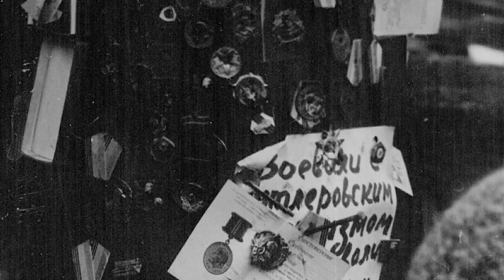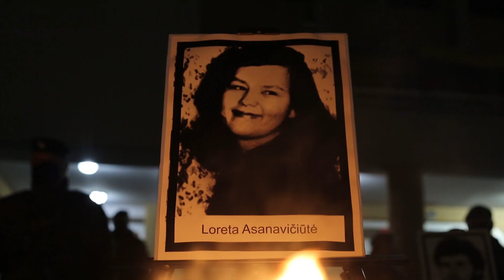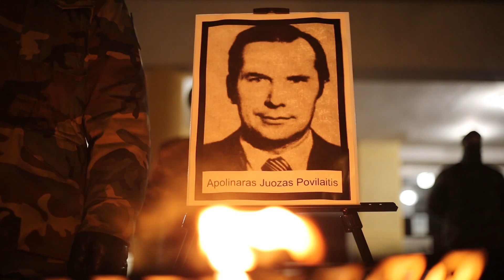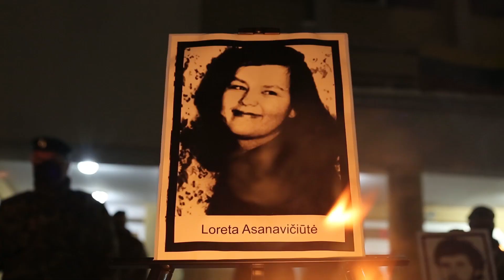Ukmergėje prisiminta prieš 30 metų visiems mums laisvę dovanojusi naktis